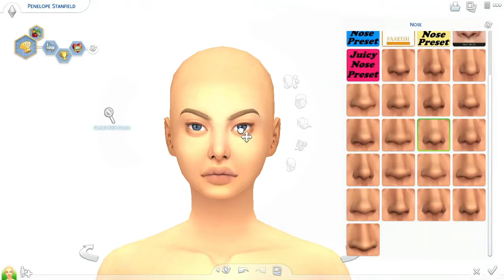💚 CAS #11 (MAXIS MATCH SIM) || Penelope Stanfield || SIMS 4 LOOKBOOK || CC FOLDER+SIM DOWNLOAD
➼  Penelope Stanfield || SIMS 4 LOOKBOOK

➼ I AM NOT RESPONSIBLE FOR ANY BROKEN GAMES/CC! DOWNLOAD AT YOUR OWN RISK!!

What do I use to record: OBS Studio
What do I use to edit: Sony Vegas Pro

Uploading Schedule: Once a day, NOT FRIDAYS.